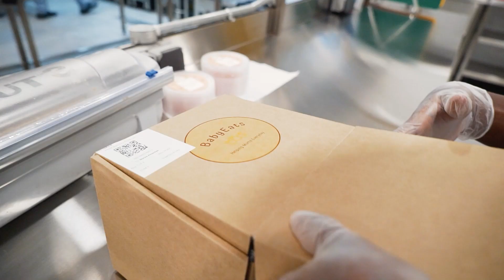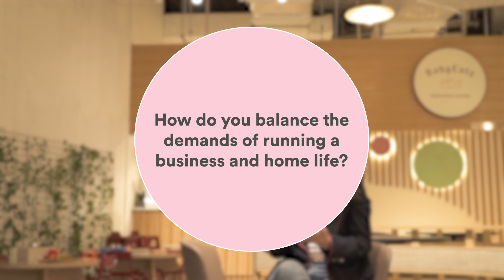HERStory: Baby Eats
Our amazing 𝐋𝐚𝐦𝐚 𝐒𝐡𝐚𝐦𝐬𝐞𝐝𝐝𝐢𝐧𝐞 of @babyeatsuae has given us HerStory about what inspired and motivated her with her business. ❤️